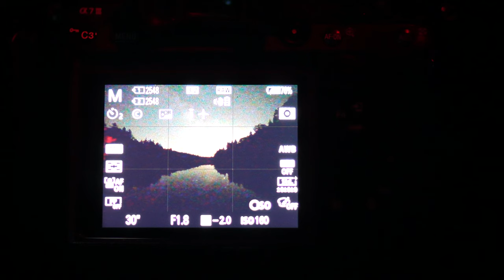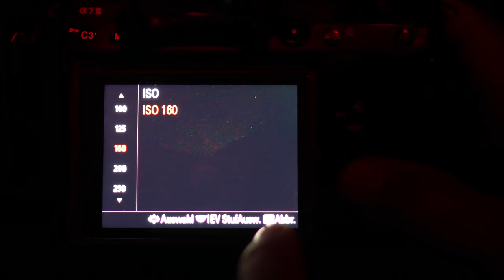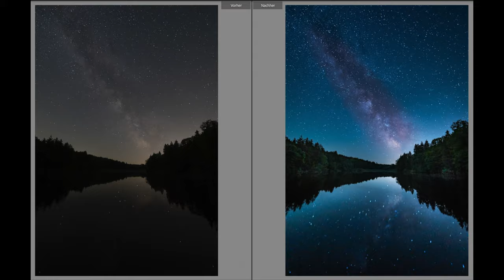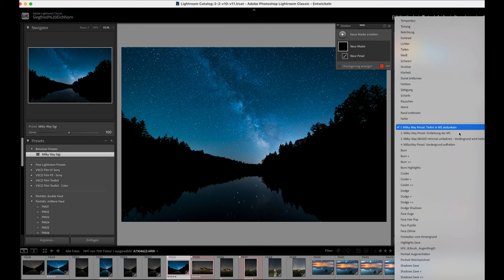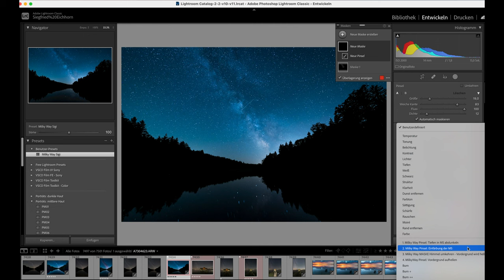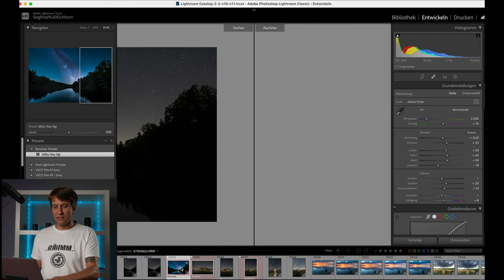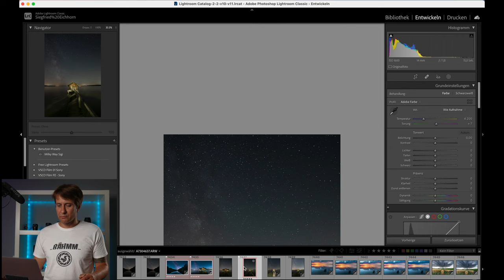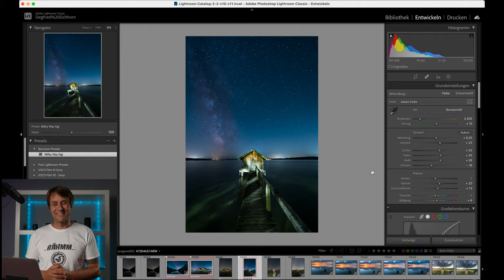Milchstraße fotografieren & Lightroom Preset und Pinsel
Meine Lightroom Classic Vorlagen für die Bearbeitung der Milchstraße kannst Du hier kaufen

Meine Objektive im Video:
*Sony 14mm 1.8 GM